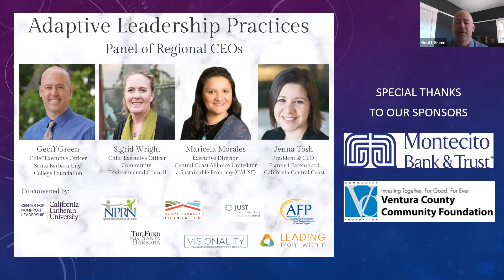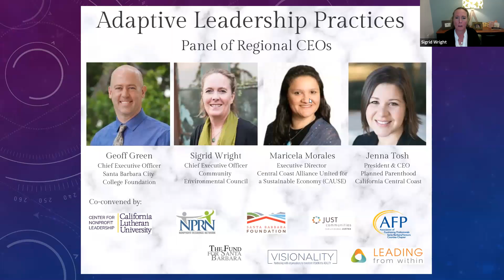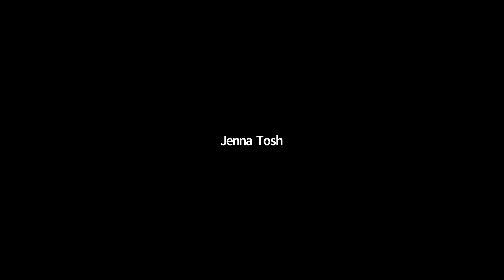Adaptive Leadership Practices: Panel of Regional CEOs | May 21, 2020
A panel discussion including CEC CEO Sigrid Wright on how the nonprofit sector has been on the front lines supporting our communities through the COVID-19 crisis.

Since 1970, CEC has incubated and innovated real life solutions that directly impact climate change. Our programs lead to clean vehicles, solar energy, resilient food systems and reduction of single-use plastic. We educate and activate the community by producing events like the annual Santa Barbara Earth Day Festival.

(#)CECSB